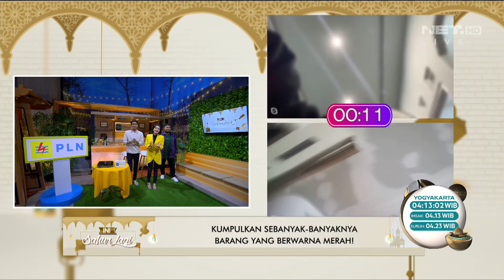Terimakasih!! Selamat Berlebaran! (6/6) - INI SAHUR LAGI